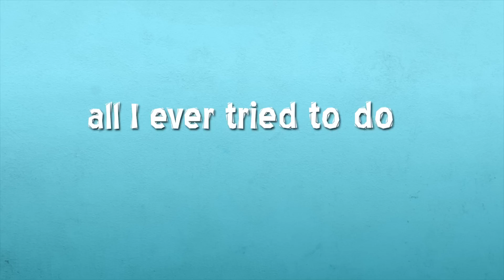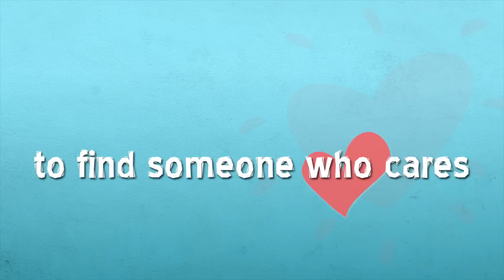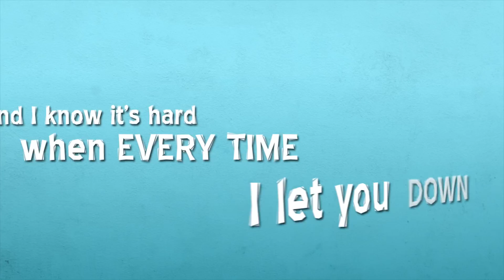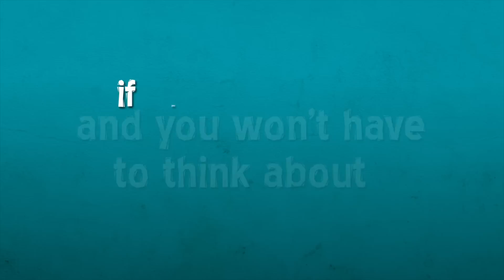J Rice - Do You Believe Me Now (Official Lyric Music Video)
Are you an Alien? Go to the discord here to find out

I'll also be taking song requests, doing tutorials on Singing/Songwriting/Youtubing/Music Production/LIFE, and in general having fun WITH you.

Written and Produced by:
J Rice